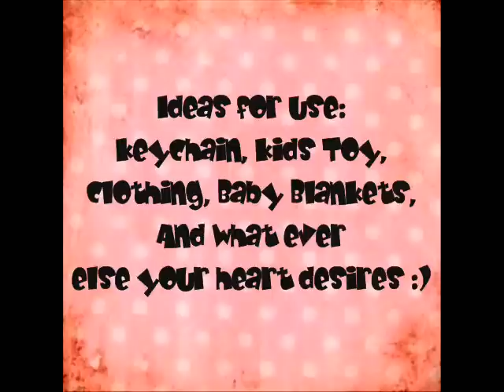How to make a Felt Elephant (Craft Tutorial)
Felt Creations